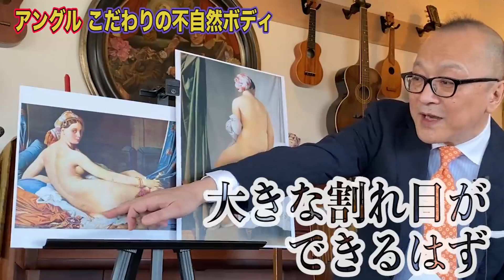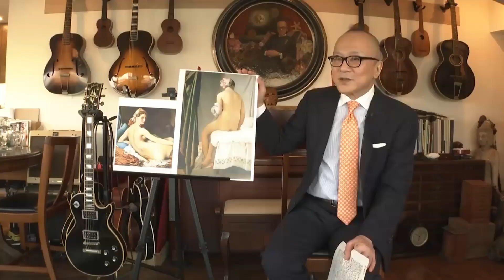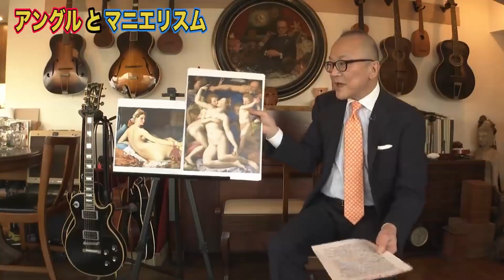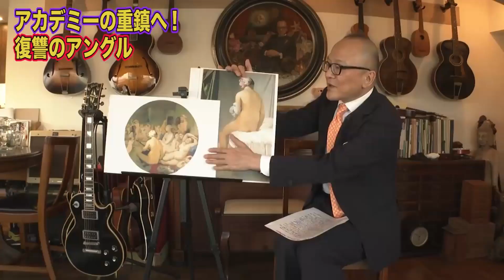【公認切り抜き】フォトショ職人も真っ青？美術界のラスボスが仕掛けたカウンター【山田五郎】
美術館で「これデッサン狂ってね？」とモヤモヤしたことありませんか？かつての神童も流行に翻弄され不遇の時代を過ごしますが、やがて来る俺の時代にリベンジマッチ。山田五郎 オトナの教養講座様の公認切り抜き動画です。元動画の面白さをお伝えできるよう頑張ります。字幕でもお楽しみいただけます。

【元動画】【アングル】うわっ…私の背中長過ぎ…？【グランド・オダリスク】
泣く泣くカットしましたので、ぜひこちらもご覧ください(ΦωΦ)

◆当チャンネルは「山田五郎 オトナの教養講座」公認チャンネルです◆